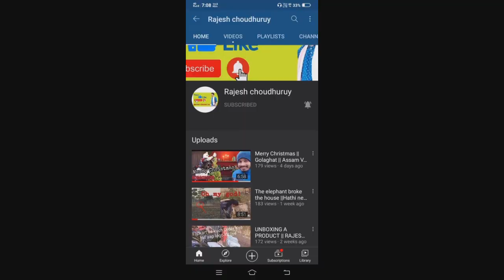পিকনিক খাও বলক - happy new year - 2021 - enjoy the picnic - Rajesh Choudhury - new Video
my fb page link, please fllow me
rajesh choudhury vlogs